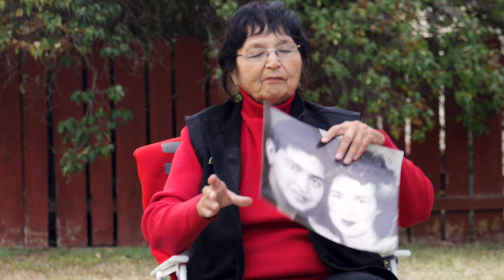A Message from My Grandmothers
Levi Black Eagle is Running for Secretary of the Crow Tribe and these are his Grandmothers.